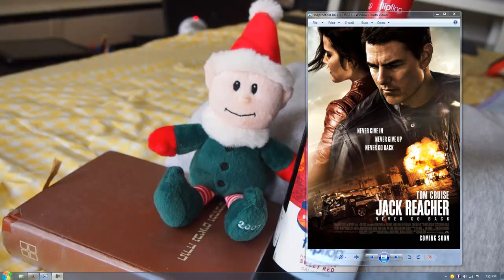《烈探狙擊 誓不回頭》Jack Reacher Never Go Back 睇唔睇得過?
Tom Cruise + Edward Zwick, 可惜去唔返以前The Last Samura的水準了.